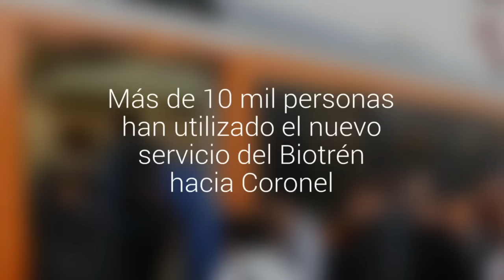Más de 10 mil personas han utilizado el nuevo servicio del Biotrén hacia Coronel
Autoridades y la empresa realizaron un positivo balance de la marcha blanca que se inició el pasado lunes. Se espera que la segunda quincena de marzo la frecuencia de los carros sea de 15 minutos.